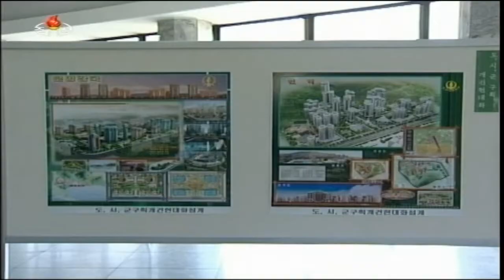The north korean housing of the future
Modern Housing - Expedition in Pyongyang

Recorded from KCTV evening news